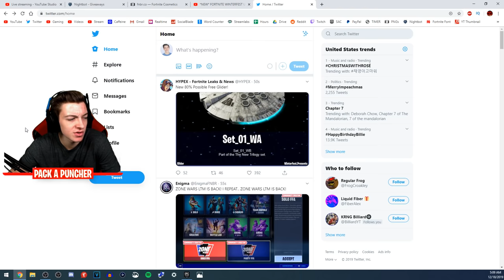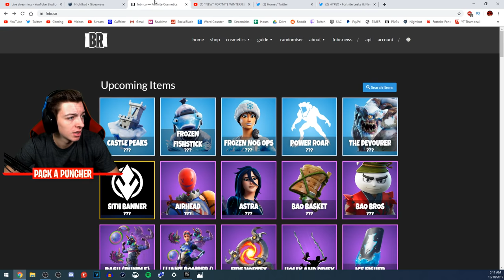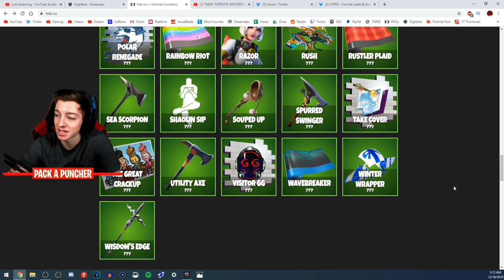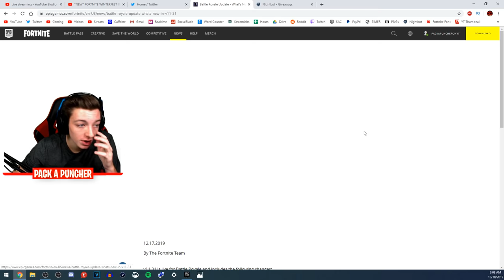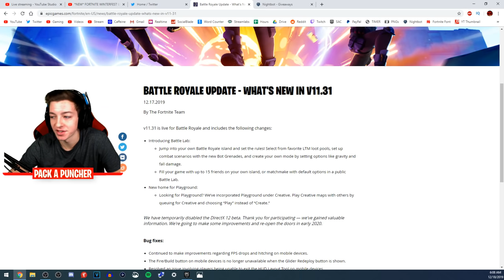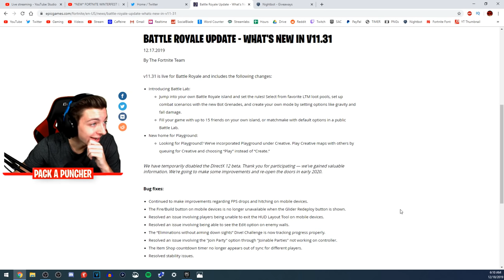The NEW Fortnite CHRISTMAS UPDATE.. (Fortnite Battle Royale)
Use my Creator Code PackAPuncher in the Fortnite Item Shop! Code PackAPuncher